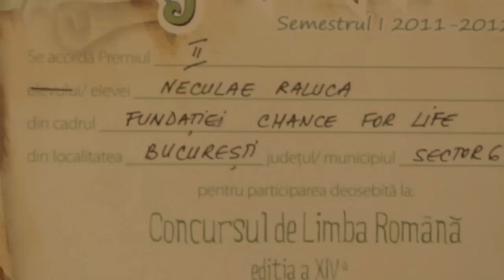Chance for Life - Oriflame România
Oriflame Foundation

CE FACEM?
Ajutăm copiii şi tinerele femei prin accesul la o paletă vastă de programe educaţionale, care stimulează iniţiativa personală. Scopul nostru este acela de a le insufla puterea să-şi schimbe viaţa în bine şi să-şi îndeplinească visurile.
DE CE O FUNDAŢIE?
Am sprijinit întotdeauna cauzele bune. Dar ştim că putem obţine lucruri mult mai mari dacă aducem toate eforturile noastre sub o singură umbrelă. De aceea am creat Fundaţia Oriflame.
PARTENERUL NOSTRU ÎN ROMÂNIA
Pentru a ajunge la copiii talentaţi dar lipsiţi de mijloace materiale, vom lucra împreună cu organizaţia Chance for Life. Misiunea sa este aceea de a oferi sprijin copiilor cu abilităţi intelectuale deosebite, de a-i ajuta să-şi contureze visurile şi să le transforme în realitate, contribuind la dezvoltarea societăţii în care trăiesc.